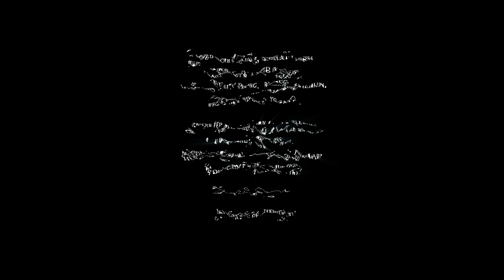Echo (Ep. 3 – They Learn)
Welcome to my playthrough of Echo, a sci-fi action adventure game where you must fight echoes of yourself in a mysterious, almost living palace.